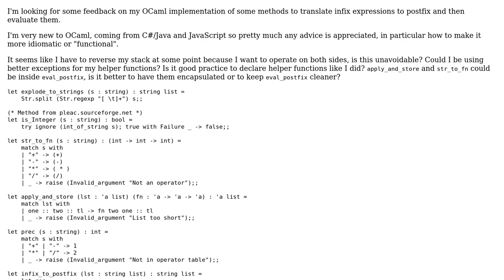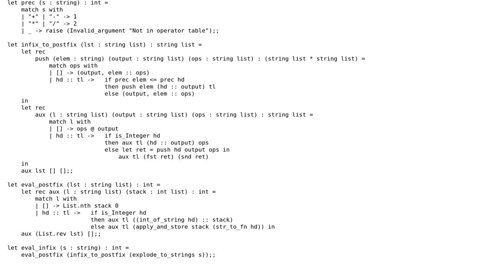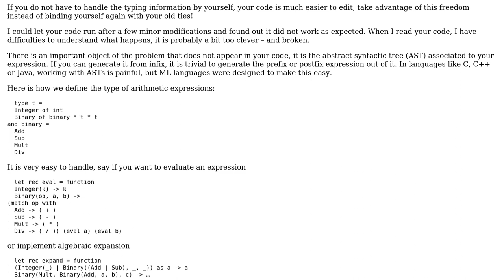Code Review: Infix epression evaluation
With thanks & praise to God, and with thanks to the many people who have made this project possible! | Content (except music & images) licensed under CC BY-SA | Music | Images & others | With thanks to user Michael Le Barbier user Jay user Jamal and the Stack Exchange Network Trademarks are property of their respective owners. You are responsible for your own actions.